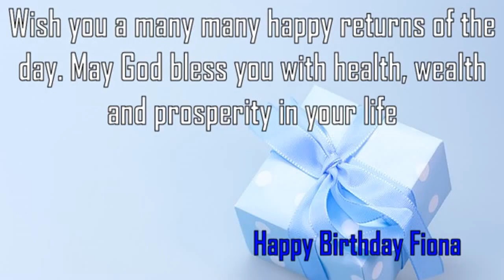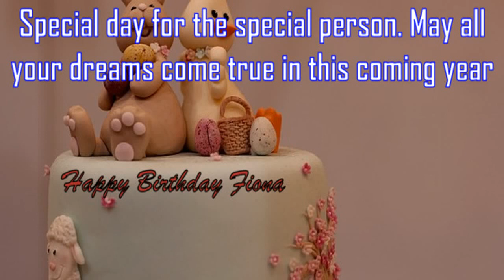Happy Birthday Fiona Image Wishes✔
Happy Birthday Fiona Images. Send Personalized happy birthday wishes to Fiona in 1 min by visiting
GreetName has thousands of image templates to choose from based on gender, age, and relationship. Pick the best image template. Enter Your Name and click 'Generate Personalized Image' button. You can share Fiona picture birthday wishes to any social network such as Facebook status, Whatsapp status, Instagram, Twitter, Google+, etc